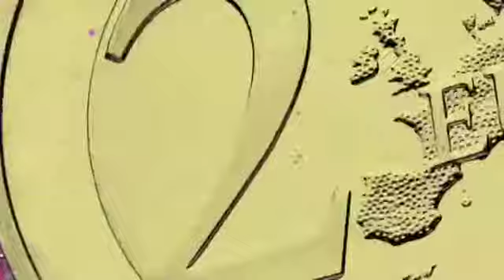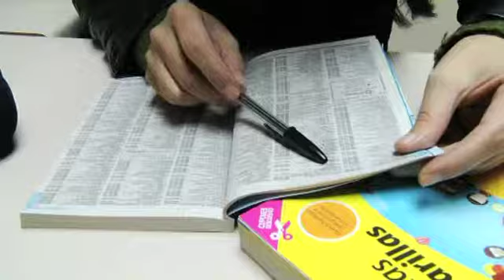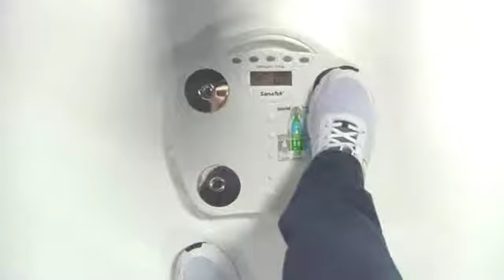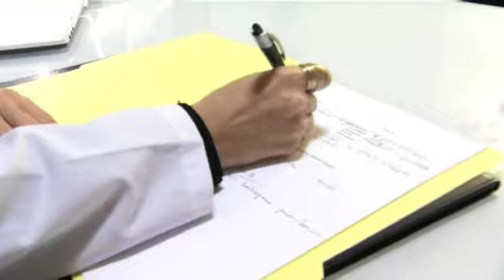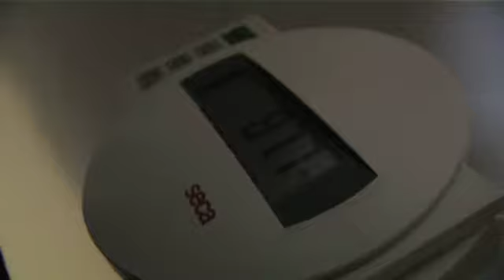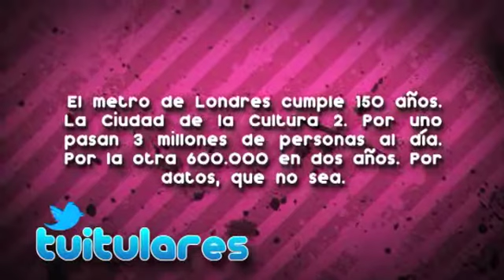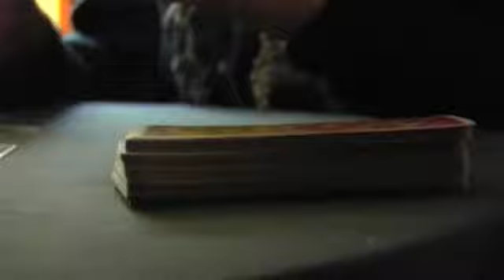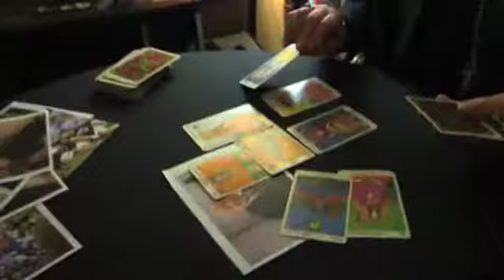«Vaya V» V de qué?? (cap.1-3T-12/01/13)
Desvelamos cómo va a ser el 2013 sin entrevistar a Iker Jiménez. La clarividente Fini Lamora resolverá tus dudas sobre el nuevo año. Para dudas las que tiene Iago García en el nuevo reality 'Homo a dietus' ¿Será capaz de bajar de peso? Cada semana veremos si cumple la dieta a la que se somete. Para peso el que se le viene encima a José Luis Baltar: el de la justicia. Marta Clavero acude a la Diputación de Ourense para abordar la querella contra su expresidente por los enchufes. A Cañita Brava no le hace falta enchufe para salir en Vaya V. Es más, le damos 50 euros en 'Conexión Cañita' para que se compre lo que quiera en las rebajas. Si todo esto no te hace gracia, nos reímos con (y no de) Carlos Blanco que resume su trayectoria cómica grabando sus mejores monólogos.